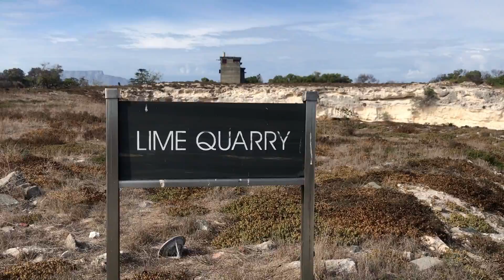US/ICOMOS Celebration of World Heritage Robben Island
Welcome to the 11th Annual Celebration of World Heritage 2020.

We reimagined our annual gala into the Virtual Celebration of World Heritage with exciting and festive online programming and bespoke packages sent to sponsors’ homes. The event took place on Saturday, December 19, at 5 pm EST.

This year we gathered together virtually and celebrated all that World Heritage offers with friends and colleagues across the globe.

We know that 2020 has been a transformative year with many challenges. This year, US/ICOMOS introduced a number of new programs, coming together virtually for critical conversations and collaborating with many partners new and old. US/ICOMOS conveys its deep appreciation to the sponsors of this event. All sponsorships and donations received by December 31, 2020, will be doubled by a generous $200,000 matching challenge grant from US/ICOMOS Fellow Ronald Lee Fleming.

As we think about the role of US/ICOMOS in this changing world, we are reminded of the power and importance of heritage. Heritage is the foundation on which we build our communities. At US/ICOMOS, we will continue to employ heritage as a tool to advance our priorities of intercultural understanding — to support social justice, slow climate change, and implement the UNESCO 2030 Sustainable Development Goals.

In our program, you will hear from speakers from World Heritage Sites in the United States and around the world, who will address the need for intercultural understanding. This will be our eleventh annual Celebration of World Heritage, and we invite you to celebrate Russell E. Train’s revolutionary idea of our shared cultural heritage. Your support and commitment ensure that the future of US/ICOMOS will continue to be bright.

We wish to express our heartfelt thanks to the World Heritage Sites and countries who contributed to our program.
Frank Lloyd Wright Building Conservancy

Edited by: Po Han Su